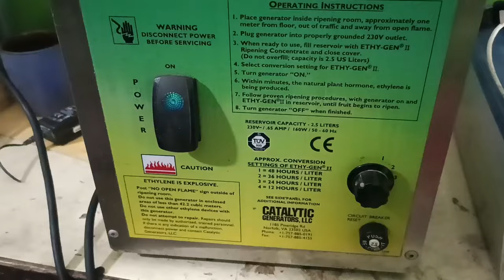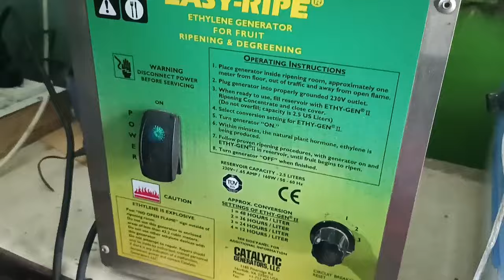Banana Cold Storage in Karachi Complete Banana Ripening Processکیلا پکانے کا طریقہ @focus with fahim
کولڈ سٹوریج میں لاکھوں کیلے کیسے پکتے ہے
کتنے کی مشین ہے کتنے کیلے ہوتے ہیں کس طرح پکتے ہیں سب کچھ جانتے ہیں ویڈیو میں

banana ripening process in cold storage
How to Ripening Bananas
Kache Kele ko Pakane ka Tarika
easy-ripe ethylene generator for fruit ripening & degreening
catalytic
Karachi cold storage super highway

cold storage banana ripening process
Kache Kele ko Pakane ka Tarika  cold storage banana ripening process  How to Ripening Bananas
 kela pakane ka powder
banana ripening process
banana ripening business
banana ripening at home
banana ripening process at home
banana ripening chamber
banana ripening chemical
banana ripening machine
Primitive Way To Ripening Banana

best scene
nature
climate change

@Geo News
@Karachi Ki Duniya
@Dunya News
@Metro News
@Karachi News
@Karachi news
@Explore Karachi
business idea
shopping vlogs
market vlogs
informnational vlog
explore market
Imported & Local
information
vlogging
informativevlog
Reasonable Price